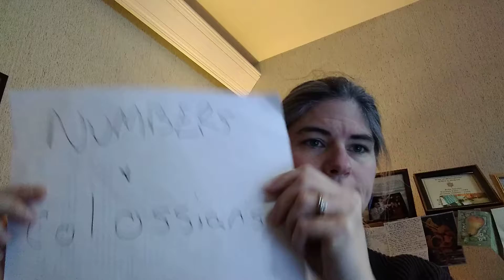Reading the Bible in a year- Numbers and Colossians